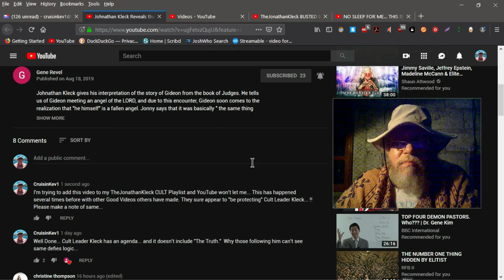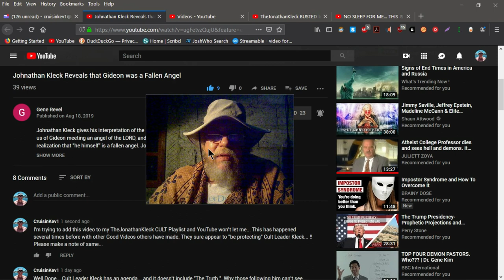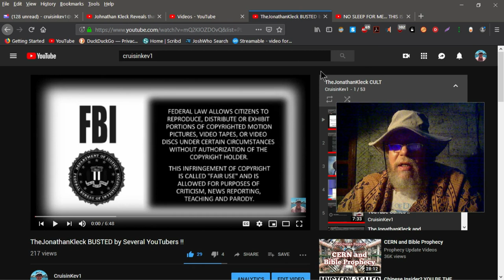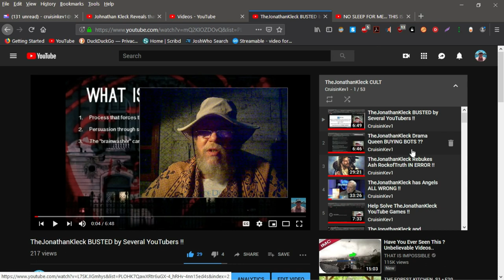A Biblical WARNING To Google and Youtube along with A Thumbs Up to Gene Revel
Just The Facts Folks. In this video I Ask The Tough Questions and Issue A Direct Biblical Warning To Google & YouTube.